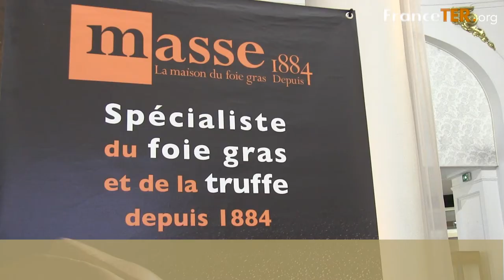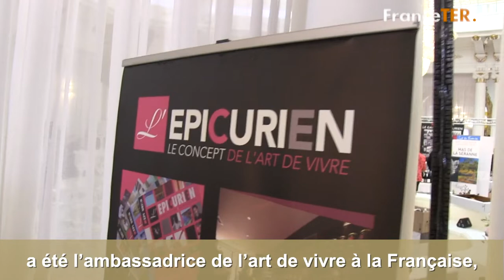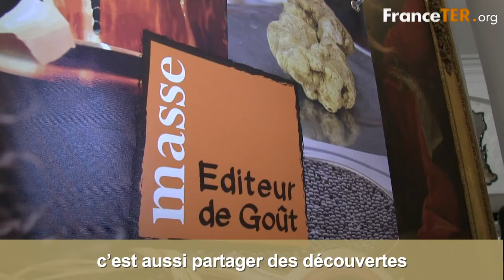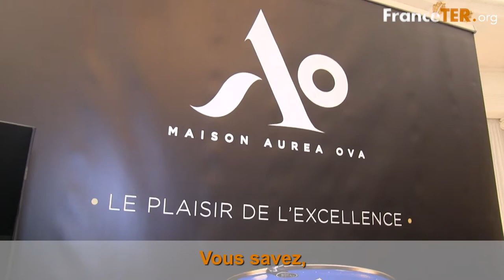Avec FranceTER pour Noël Soyez Epicurien !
Les télé-reporTERS de FranceTER vous invite au Salon-Gala de l'Épicurien qui se déroulait à Nice le 22 novembre dernier, au sein de l'Hôtel mythique du Negresco pour que, VOUS AUSSI, vous puissiez avoir un aperçu de quelques-uns des meilleurs artisans qui peuvent contribuer à ce que votre Noël soit des plus réussis.
Parmi ceux-ci et par ordre d'apparition à l'écran, vous pourrez donc rencontrer ici :
- Christophe GORGERET Directeur Général de l'Epicurien (magazine, boutiques et livres de gastronomie).
- Frédéric MASSE, président de la Maison Masse (foies gras, truffes, et autres produits exceptionnels du Terroir).
- Maxime MOUGARD, area manager France & Benelux - OSBORNE 1773 - qui présente l'un des tous meilleurs jambon du monde : "le Cinco Jotas".
- Hubert Brick, directeur commercial France CHAMPAGNE CATTIER;
- Virginie BASSELOT, Cheffe du restaurant le Chantecler (HOTEL NEGRESCO - Nice)  qui présente son plat réalisé au cours du Gala : tartare loup et huitres avec une crème citron et du caviar.
- Pierre-Yves Fouqué, directeur associé, CAVIAR AUREA OVA.
- Huitres Marennes-Oléron présentées par la Maison YVES PAPIN.
- Laurent JOUFFE, directeur-fondateur des COGNAC LAURENT JOUFFE.
-Xavier MATHIEU, Chef du restaurant "la Table de Xavier MATHIEU", HOSTELLERIE LE PHÉBUS, présente une quenelle de Noël à la truffe agrémentée d'une langoustine.
Pour adhérez dès à présent à FranceTER Organisation et/ou pour soutenir ses projets, connectez-vous